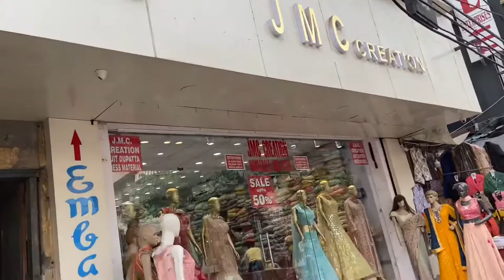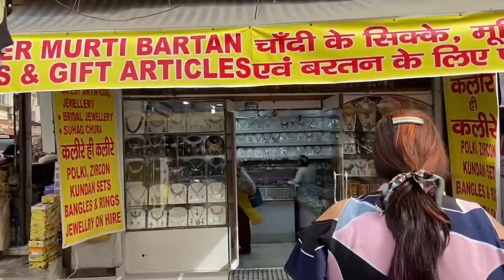KAROL BAGH MARKET💖 DELHI FAMOUS MARKET AFTER LOCKDOWN 💖HEAVY DISCOUNTS AVAILABLE💖 KAROL BAGH TOUR 💖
HEY WELCOME ALL TO MY CHANNEL ,THIS IS DIVYA SRIVASTAV FROM DELHI BASED IN GURGAON WITH FAMILY, AS FAR AS MY PROFFESSIONAL LIFE CONCERN I AM INTO AFFLIATE MARKETING.. SO HERE I WILL BE MOTIVATING YOU ALL AND SHARE MY DAILY LIFE JOURNEY!!!